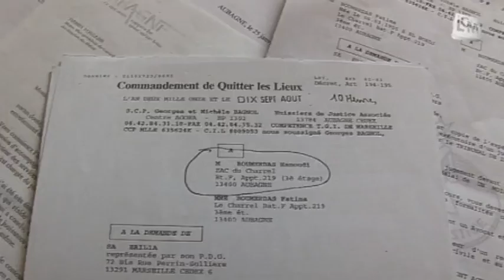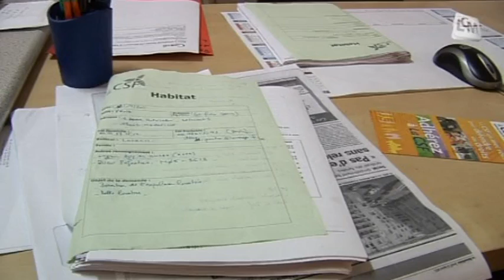LCM Info du 15/03/2012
Sites webs/blogs, copiez cette vidéo avec le bouton "Intégrer" !